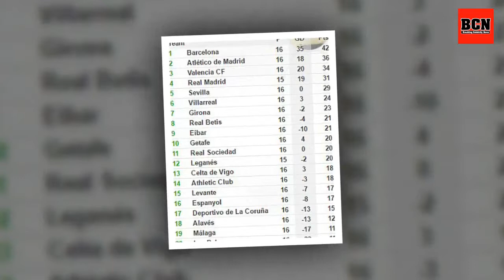Real Madrid are top of the world as they head for Clasico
What a difference a game makes – especially when it's the game that has given you the title of 'best team in the world' for another 12 months. Real Madrid's spirits have been down these past few weeks.The Wembley defeat by Tottenham hurt and left them second in their Champions League group. That has